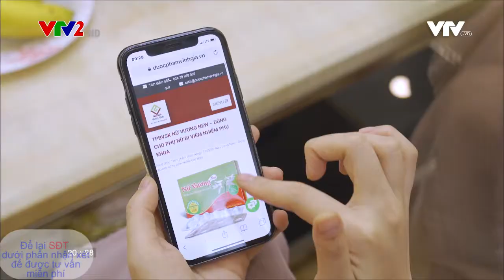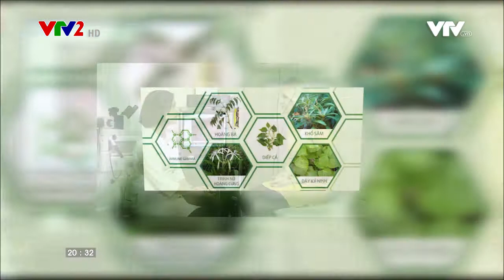Cách hỗ trợ trị VIÊM ÂM ĐẠO kéo dài, mãn tính hoặc hay tái phát cho phụ nữ | Sống Vui 21-22092019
Viêm âm đạo gây phiền phức cho tất cả chị em phụ nữ do tính chất kéo dài, dai dẳng và hay tái phát.

Tình trạng viêm âm đạo khi chuyển thành mãn tính sẽ gây khó khăn trong viễ hỗ trợ điều trị, ảnh hưởng nghiêm trọng tới sức khỏe chị em phụ nữ.

BS Trần Văn Hùng, bác sĩ chuyên khoa 2, Nguyên Giảng viên bộ môn sản ĐH Y Hà Nội sẽ tư vấn giúp chị em cách hỗ trợ điều trị hiệu quả viêm âm đạo kéo dài, hạn chế những hậu quả của bệnh phụ khoa này.

Đón xem Chương trình Sống Vui, Đài truyền hình VN vào lúc 20h20, Thứ 7, 21/9/2019 (phần 1) và 20h20, Chủ Nhật, 22/9/2019 (phần 2) trên VTV2, Đài Truyền hình VN.